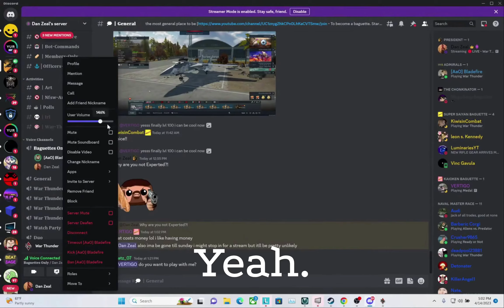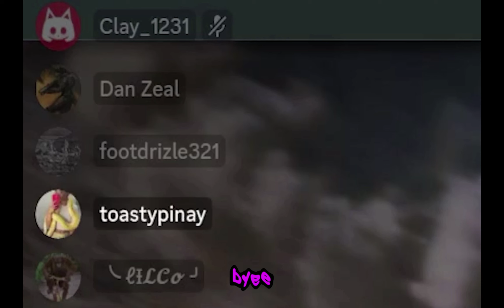My Dad plays War Thunder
Stream highlights of myself and my Dad. I hope you enjoy

Features include:
100 maps representing the main historical battle theaters.